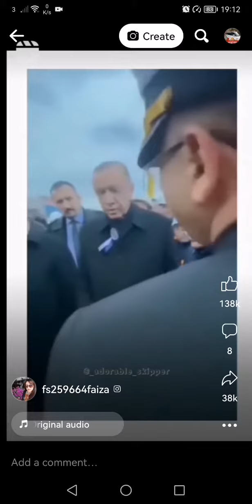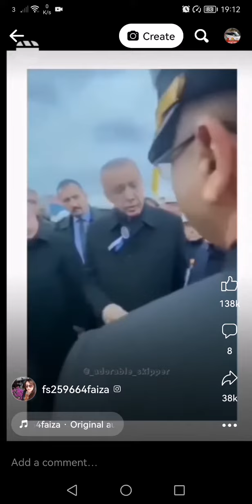Turkey Leader meets Pakistani Politician